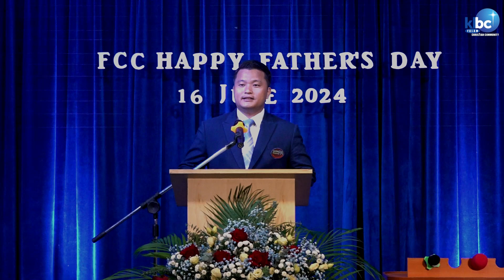FCC Sermon - "CAKZET LE RALTHA IN" Pastor Zo Hrin Lian (16 June 2024)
FCC FATHER'S DAY 2024
"CAKZET LE RALTHA IN"
Pastor Zo Hrin Lian

Published by - FCC Media Team

1. FCC Sungkua - Malaysia

2. FCC Malaysia (Group)